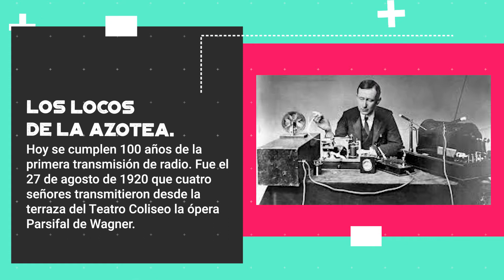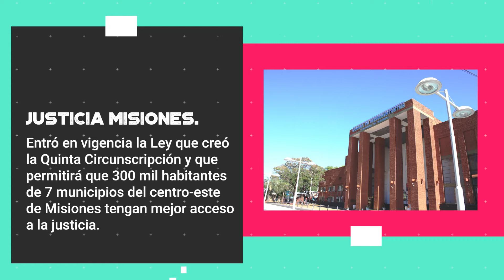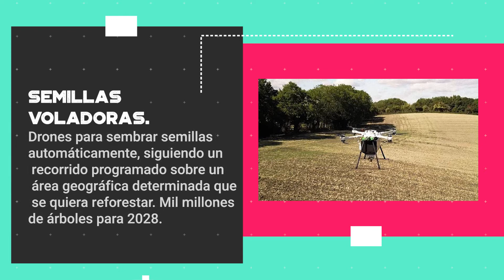Jueves y estos locos saben que Pasan Cosas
100años de la radio! Anto Quintana manolo hicieron un tremendo homenaje además, oooootros temas...